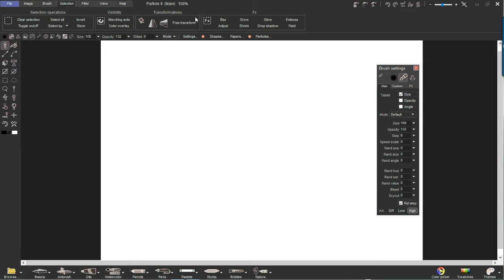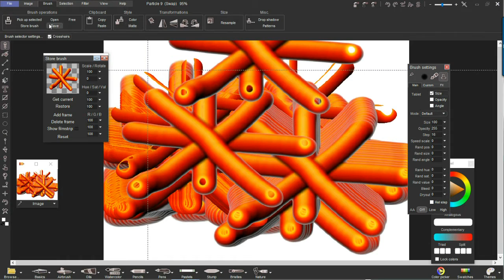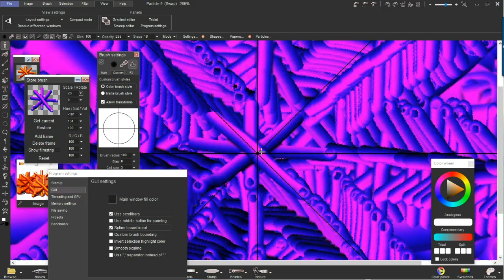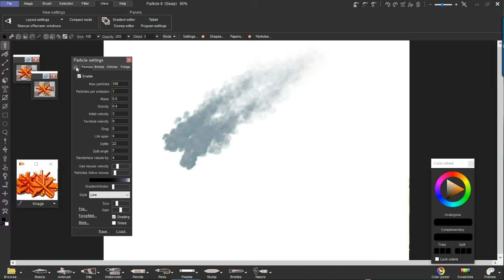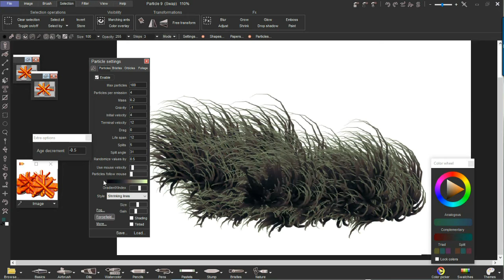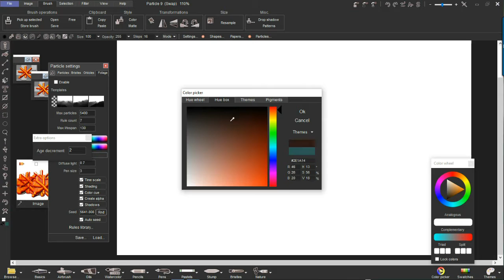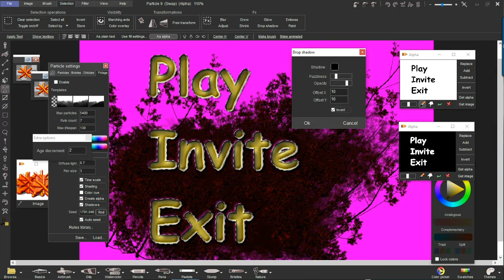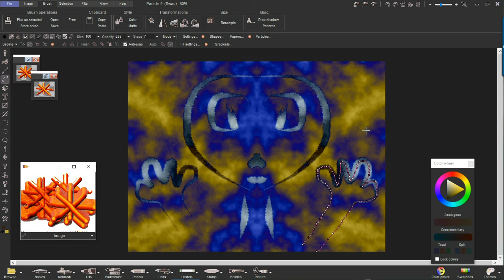Another look at Particle 9, the many tools and techniques, and its many brushes